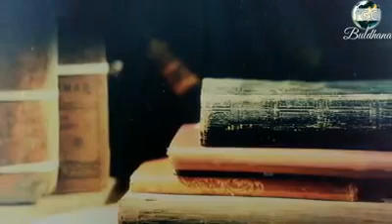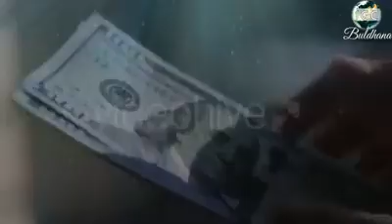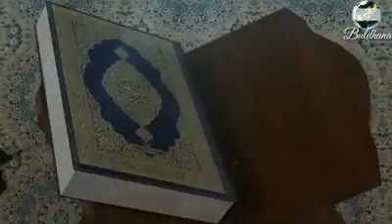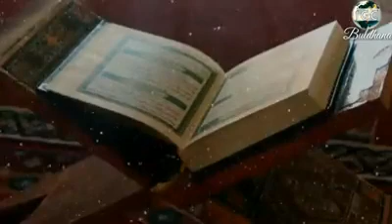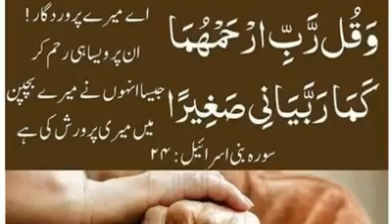Maa Baap Ki Ahmiyat (Importance of Parents) & Old Age Home !!!... By Shaikh Tasifurrahman Siraji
Heart touching short  Lecture, importance of Parents,
Islam me Maa Aur Baad (Parents) ki Ahmiyat.

Jo  Shaks  Jannat(Paradaise)  me Jana Chahte hai ,  Use Chahiye k  wo apne Maa Baap ki  Budhape (Old Age) me Khas taur par Khayaal rakhe  aur  Unki Khidmat kare ,
(Please take care of your parents in specially in their old Age ,so that one can  enter in Jannat by their getting their love and Prayer )

Islam me Old Age Home ka Koi Tasawwur Nahi hai, Islam me Old Age k Maa Baap Allah Tala ki Rehmat hai un Aulad k liye jo unhe Khosh Rakhe aur unka khayal rakhe.

Best Ever Video Created by Buldhana IGC ( Islamic Guidance Center ).
Jazak Allah for Such a valuable video ...

Es Vedio ko Reload karne ka Maqsad yahi hai k, Zyada se Zyada logo tak ye Vedio pauhche  aur kisi k zindage Es se badal jaiee...Ameen

Hame Es Video se sabaq  hasil karna chahiye  k Hamare Maa Baap hi Hamari Jannat  hai  agar
wo Hum se khush hai to aur Ma Baab hi Hamari Jahannam me Jane Ka Sabab Ban sakte hai Agar wo Hum se Naaraz ho to aur Agar Maa Baap ko Naraz kiya hai to ek Mauqa hai k unhe Mana kar Apni Jannat Hasil Karle. (Ameen)

Note:  Magar Jis Kaam se Allah Tala Naraz hote hai, Jaisa k Shirk aur Gunah  to us kaam k karne me kisi aur ki Baat ko Nahi Manna hai, Chahe Ma Baap kyo  na kahe Shirk aur Gunah ka Kaam ,  ???
Maa Baap ki Baat Ache Kamo me Manna hai, Jisse Allah Tala Khush ho, Gunah ki Baat kisi Maqlooq ki Nahi Manna hai ,chahe Maa Baap hi ku na hukm de.

Aslo don’t forget to put your valuable comments also…